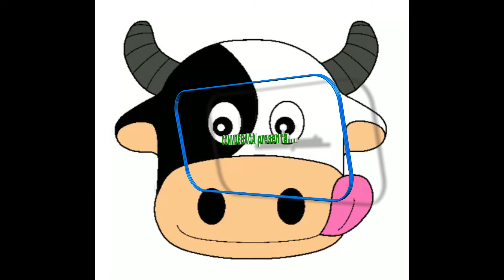CONVDEBACA | dato rapido: ¿marcas genericas?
tu usas marcas como palabra generica. azuba te explica si eso esta bien o esta mal